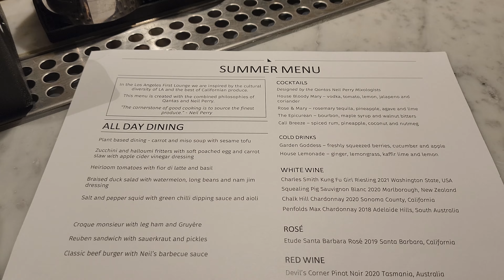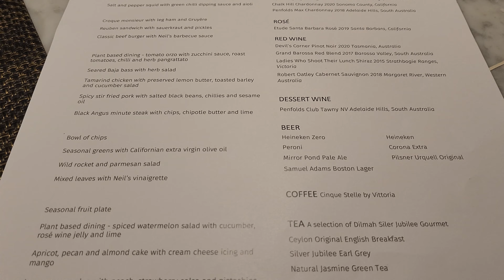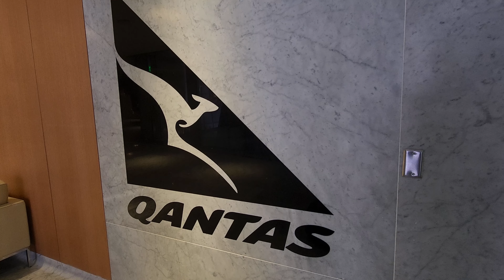Qantas Los Angeles First Class lounge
The Los Angeles Qantas First Class lounge is one of the best lounges you can find. What a lounge. There is an 80 seat restaurant and bar with an theatre style kitchen and a la carte dining options from a Neil Perry designed menu.